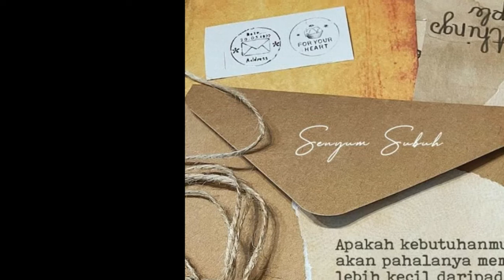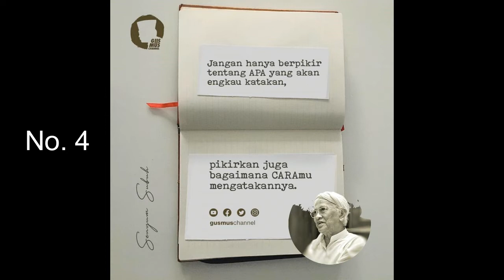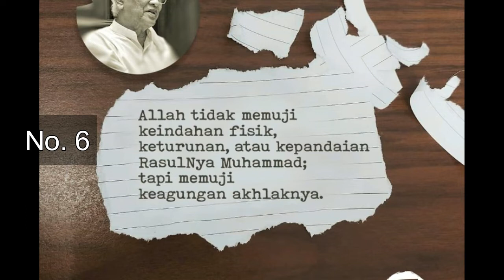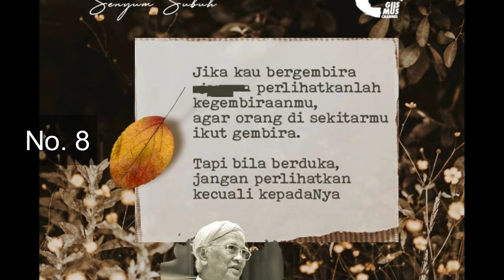10 NASEHAT MENCERAHKAN DAN MENGUATKAN JIWA DARI GUS MUS (KH. MUSTOFA BISRI)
Dawuh-dawuh ini sudah mendapatkan restu dari admin gus mus channel untuk menyebarkan dawuh-dawuh Gus Mus. Lebih lengkapnya silahkan kunjungi facebook @ahmadmustofabisri dan fb: @gusmuschannel. Semoga Gus Mus selalu sehat wal afiat dan mendampingi bangsa Indonesia. Aaminn. Alfatikah

KH Musthofa Bisri Gus Mus Terbaru, Mauidhoh Hasanah 7 Hari KH. Dimyati Ro'is
GUS DUR YANG SAKTI SAJA WAFAT,APALAGI KITA !!!
Politik Terkini❗️Tamparan Terpedas! Gus Mus-Prof Quraish 'Kuliti' Kemunafikan Otak Kopar-Kapir UAS!